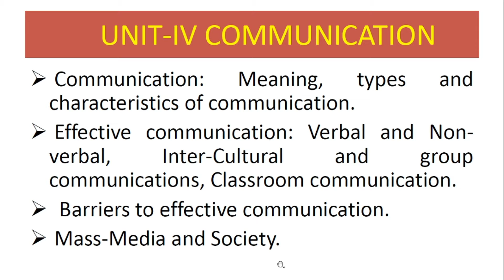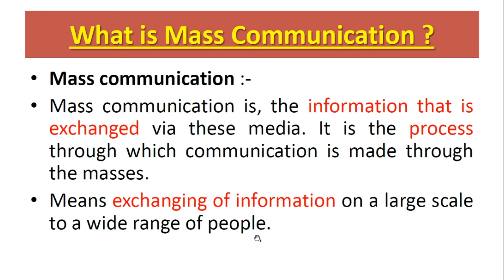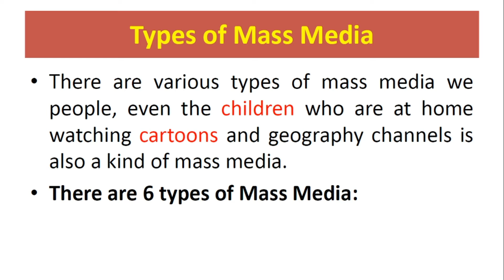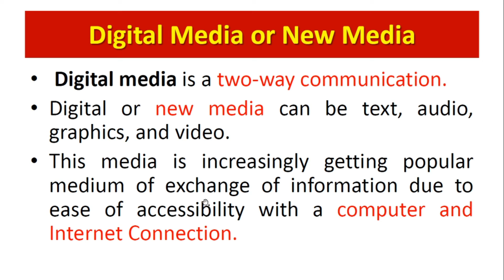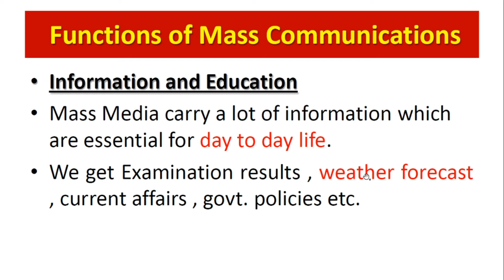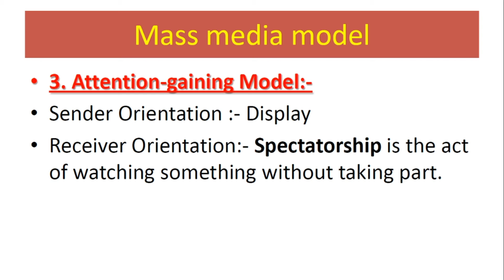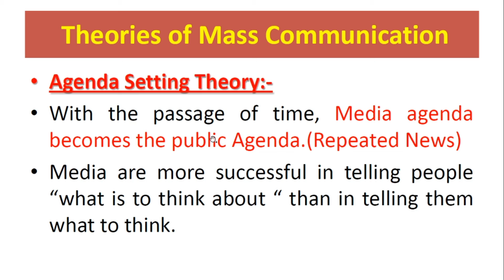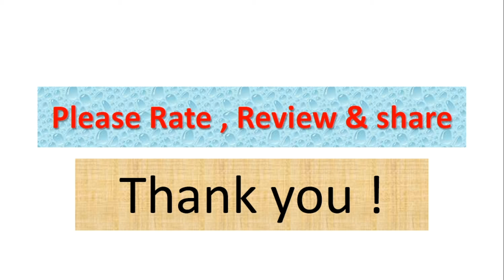Mass Media & Society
In this class we will discuss about Mass Media & Society.